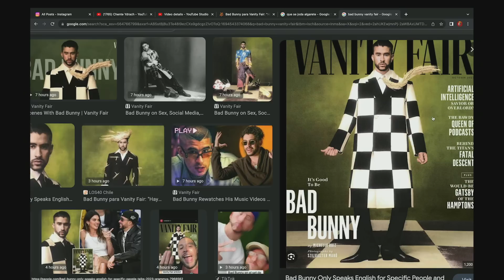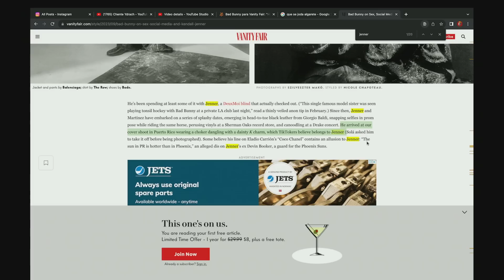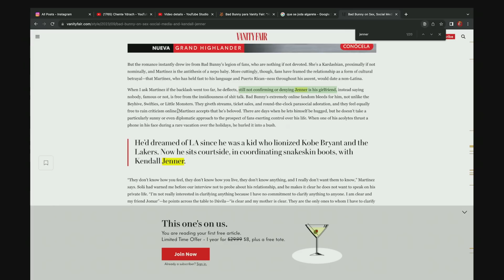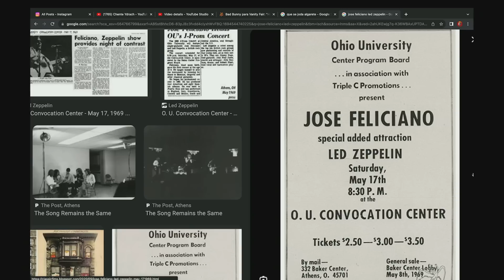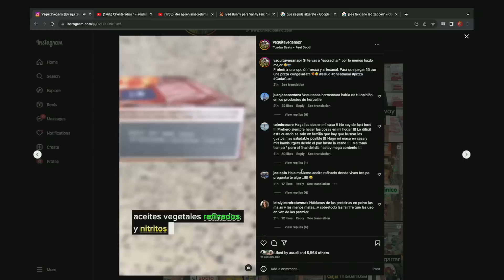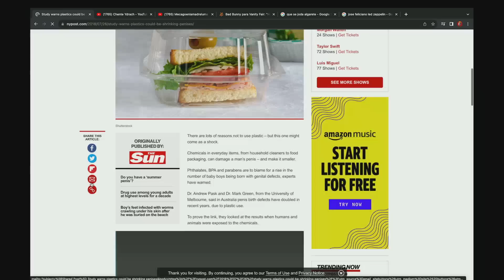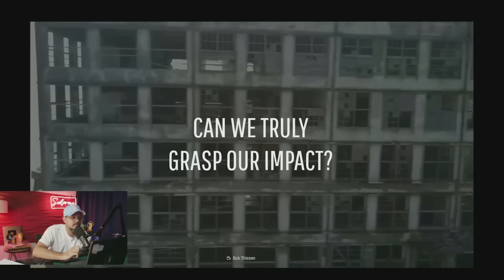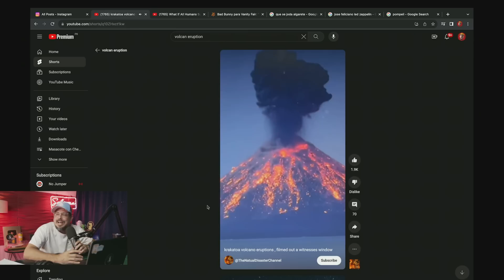LE PREGUNTAN A BAD BUNNY DE KENDALL, MUSICA NUEVA Y MÁS